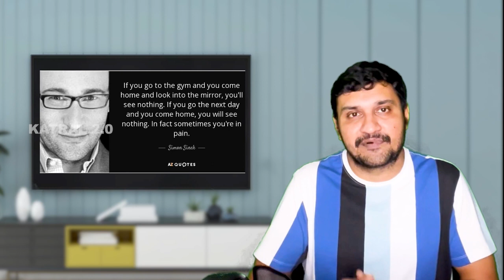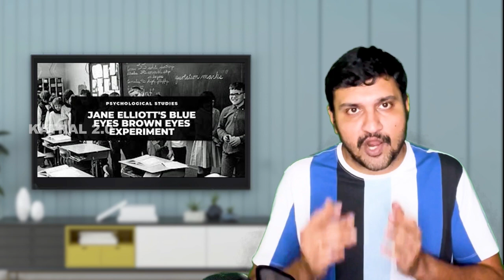Tamil Crab Soup for Everyone - Is Talent overrated to achieve success in Life? - Rajarajan RJ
In this video, We discussed about Talent - Whether talent is overrated for success in life.
We take examples from MS Dhoni, Virat Kohli.
Discussed about the book Strengths finder 20, Whistling Vivaldi.
Discussed about the experiment conducted by the teacher Jane Elliot on students and how Tamil community is stigmatized with the stereotypes.

வாழ்வில் வெல்வதற்கு திறமை என்பது அவசியமா?
மகேந்திர சிங் தோணி, விராட் கோலி வாழ்வில் இருந்து நாம் எடுத்துக்கொள்ள வேண்டியது எது?
Strengths Finder 20, Whistling Vivaldi போன்ற புத்தகங்கள் "திறமை" குறித்து சொல்வது என்ன?
1968 ல் கறுப்பின தலைவர் மார்ட்டின் லூதர் கிங் ஜுனியர் படுகொலை செய்யப்பட்ட மறுநாள், ஜேன் எலியட் என்னும் மூன்றாம் வகுப்பு ஆசிரியர் தனது மாணவர்களிடம் நடத்திய உலகப்புகழ் பெற்ற ஆய்வு என்ன?
தமிழ்ச்சமூகம் தன்னை சுற்றி, இந்த தகுதி திறமைக்கு கட்டமைத்து வைத்திருக்கும் பொய் பிம்பத்தை குறித்து..என இந்த பாட் காஸ்ட் பேசுகிறது. இந்த 11 நிமிட பாட்காஸ்ட்டை அவசியம் கேட்டுவிடுங்கள்.